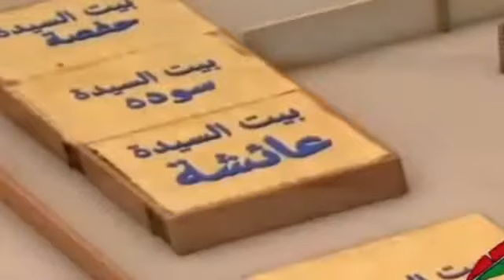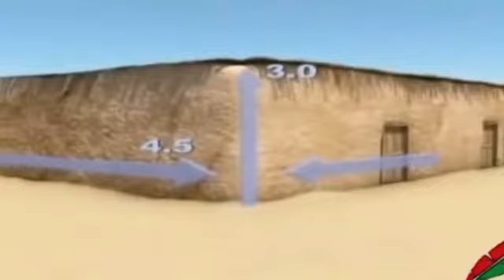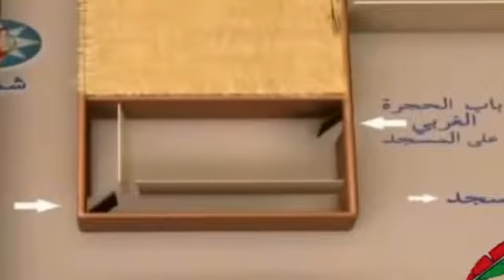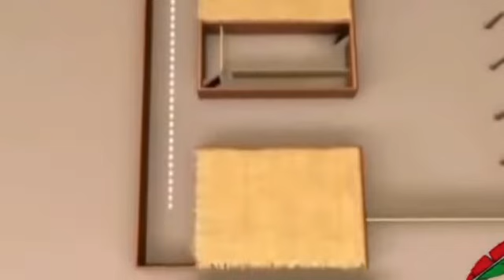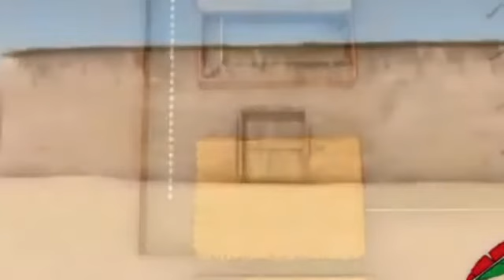Gambaran Rumah Rasulullah dan Rumah Istri-istri Rasulullah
Kehidupan yang sangat sederhana dari seorang kekasih Allah